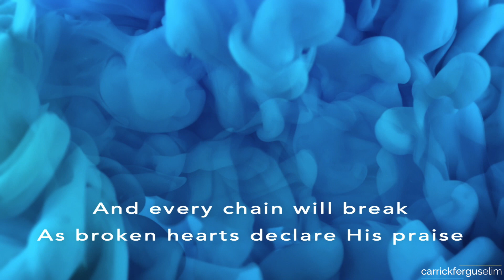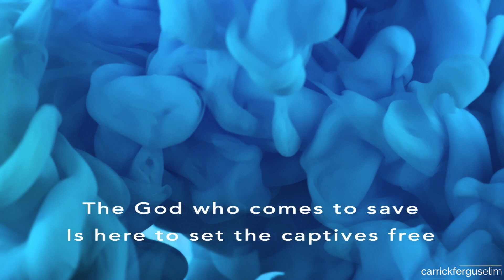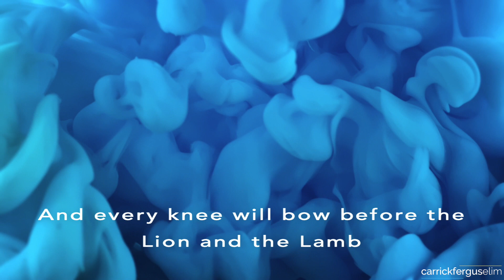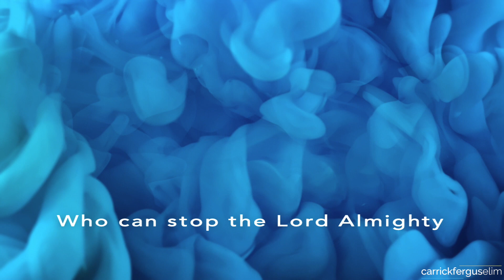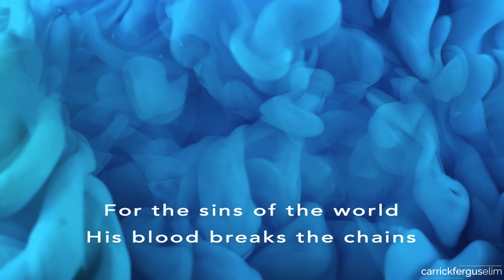Lion and the lamb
Carrick Elim Praise Team - Lion and the lamb